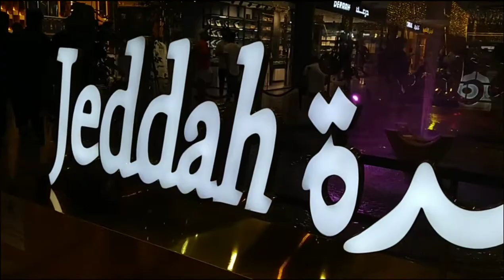Heavy crowd at Balad Jeddah Saudi arab on 24 Ramadan.24 रमजान पर बलाद जेद्दा सऊदी अरब में भारी भीड़।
24 Ramadhan Jeddah Al Balad me Bhari bheer heavy crowd.jagah jagah Khane peene Ka stall kibda sweets snacks Ramadhan ki khoobsurti dekhne ke liye dekhe rayyan times.